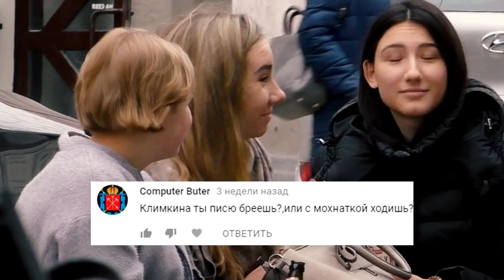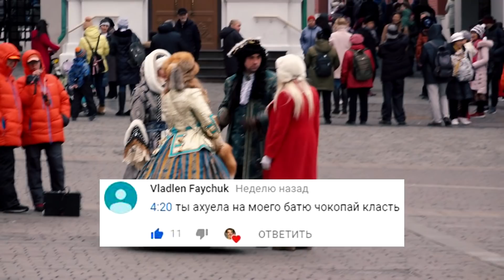ГЛУБОКАЯ ГЛОТКА / ПРАНК по комментариям (реакция людей)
Пранк: ГЛУБОКАЯ ГЛОТКА по вашим комментариям, реакция людей на девушку

Кунилина снова приехала к вам из Саратова! Мои дойки вновь заряжены молоком ровно на 100% Розыгрыш на тему ваших комментариев, реакция прохожих на странные, грязные и зашкварные разговоры от девушки. Как всегда подливаю людям молока из сиськи и удивляю москвичей на улице...

Ищи нас тут:

Климкина В ИНСТЕ: @enot_v_puxe